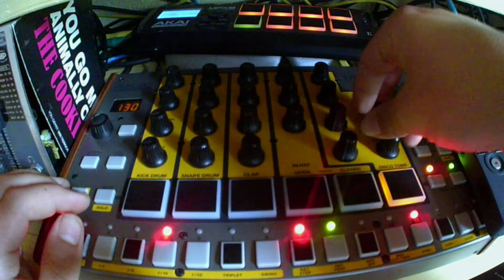Delayed Techno Cat [Akai Tom Cat + MPX8 + Zoom H1]